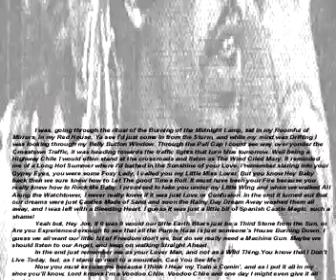Electrik Gypsies Are You Experienced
Another track off our first cd